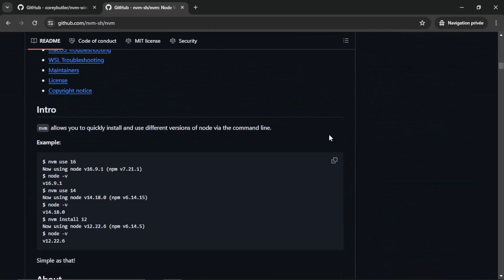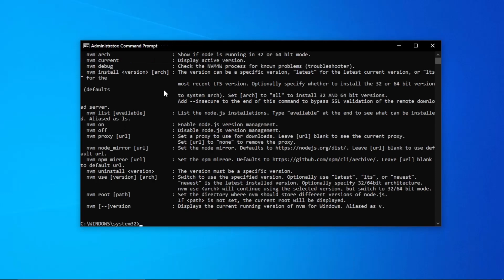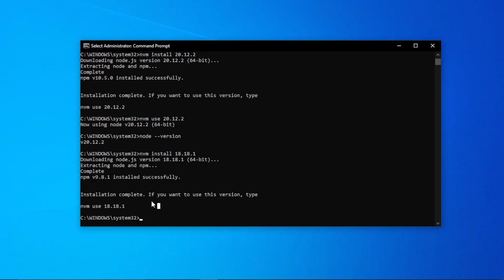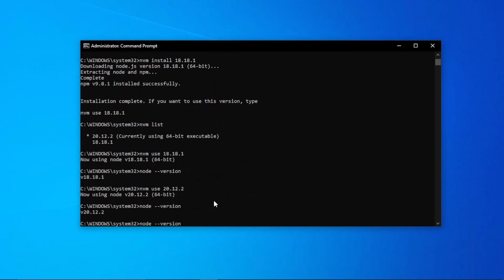Switching between Node.js versions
Got more Node.js projects than browser tabs? Switching between versions taking too long? Not anymore! With NVM, switching between Node.js versions is easy. Let's explore!